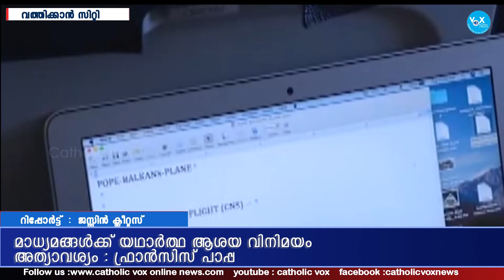ന്യൂസ് റൂമുകളില്‍ മാത്രം ഉടലെടുക്കുന്ന വാര്‍ത്തകളില്‍ യാഥാര്‍ത്ഥ്യം കാണില്ല : പാപ്പ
വാർത്തകൾ നിങ്ങളുടെ വാട്ട്സ് ആപ്പിൽ ലഭ്യമാക്കുവാൻ നിങ്ങൾ ആഗ്രഹിക്കുന്നുവൊ? എങ്കിൽ ഞങ്ങളുടെ ഈ ഗ്രൂപ്പിൽ ക്ലിക്ക് ചെയ്ത് പങ്ക് ചേരുക